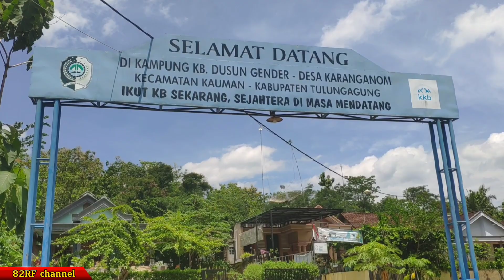82RF-Breeding Dan Fatteening Domba|| Satu Tahun 4 Sampai 5 Kali Panen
Kebutuhan daging kambing dan domba di Indonesia saat ini tidak hanya untuk mencukupi kebutuhan domestik saja. Dengan mulai berkembangnya peternakan domba yang ada dimasyarakat saat ini diharapkan mampu untuk memenuhi kebutuhan ekspor daging domba. Sehingga selain dapat mensesjahterakan peternak, sekaligus bisa memenuhi swasembada daging di Indonesia.